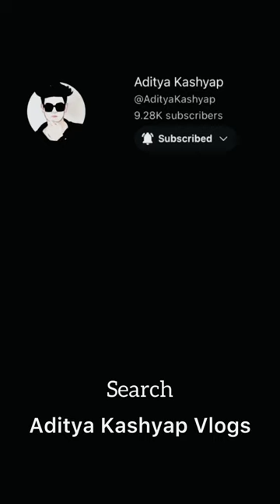Giveaway For You 🥳😍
🚩Jai Bajrangbali 🚩

|| Vlog ||